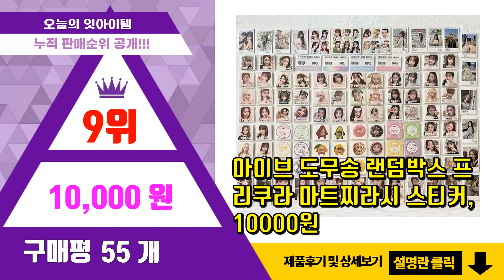포카포장용품 추천 판매순위 Top10 || 가격 평점 후기 비교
❤️❤️❤️요즘 가장 많이팔린 포카포장용품 추천❤️❤️❤️

[00:01]
10위. 산리오 탑로더 보관함 미니 케이스 포토카드 포카 정리함 악세사리 다꾸 스티커 정리 소품함 [12,900원]

[00:06]
9위. 아이브 도무송 랜덤박스 프리쿠라 마트찌라시 스티커, 10000원 [10,000원]

[00:11]
8위. 슈퍼쌤 포토카드 정리 파스텔 인덱스스티커, 10개입, 3개 [6,000원]

[00:16]
7위. GOYES 미니 카드 포카 포장 세트 에어캡 세트 봉투 비닐 패키지, C [14,860원]

[00:21]
6위. 요즘일상 포토카드 포카 슬리브 보관 케이스 통 보관함, 2개, 클리어 투명 [7,900원]

[00:26]
5위. MF 귀여운 접이식 미니 선반, 화이트, 2단 [2,810원]

[00:31]
4위. 파스텔 바인더대지 포카 바인더대지 속지 5색혼합 100장 [13,200원]

[00:36]
3위. BenF 반투명 포토카드 보관함 플라스틱 포카 보관 정리함 수납함 수납 상자 탑로더 케이스 [9,900원]

[00:41]
2위. 포카 포장 세트 포토카드 전용 스티커 봉투 OPP 헤더택 대지 용품 패키지, 핑크세트 [19,790원]

[00:46]
1위. 포카 포장 세트 연예인 포토카드 헤르메스 손소독제 공병 케이스 최애 꾸미기 용품 [18,900원]